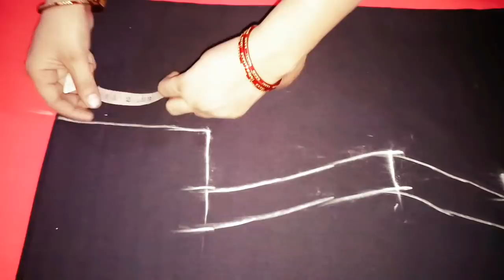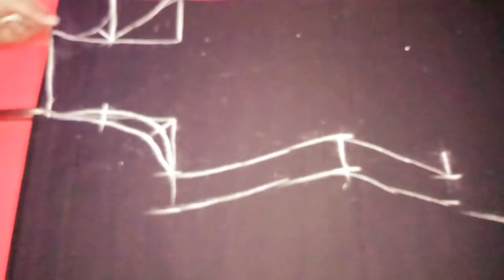Designer High low kurti ||cutting and stitching